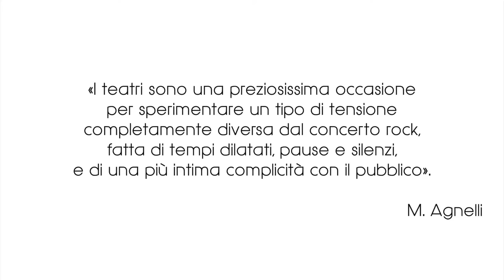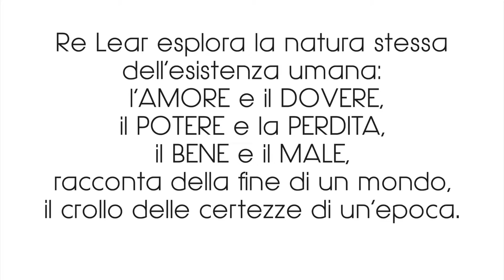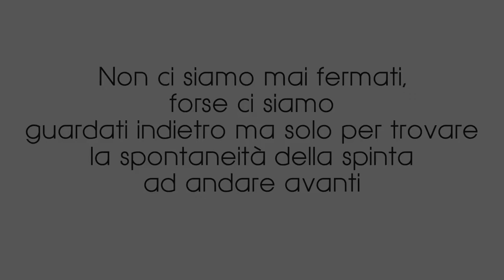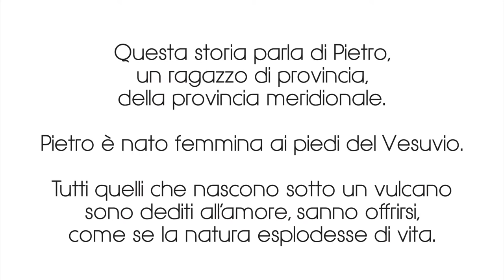VIDEO PROMO FEBBRAIO MARZO